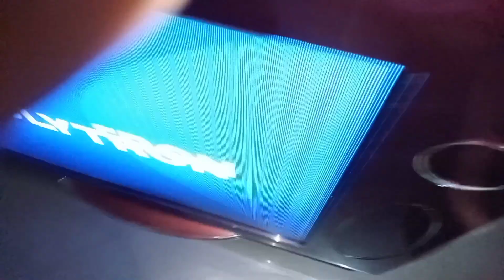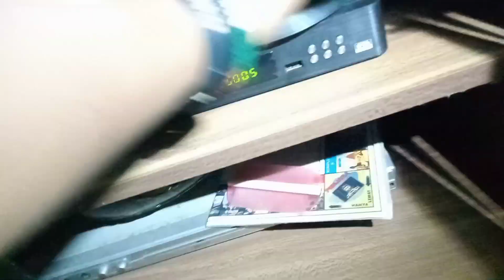tv polytron 29 inci lampu indikator kedap kedip juga tegangan ikut naik turun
tv ini power on tapi lampun indikator kedap kedip dari merah ke biru..lalu tegangan juga naik turun...tv terdengar star yang spertinya plybk nyembur hidup mati lagi..ternyata hanya dari jumper untuk suply saja yang dari bagian skunder tegangan 50v..simak aja gaes